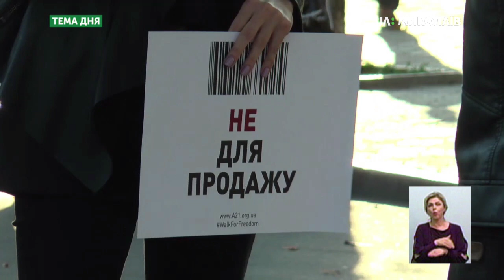Протидія торгівлі людьми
18 жовтня, в рамках інформаційної кампанії з протидії торгівлі людьми, в Миколаєві відбулась вулична акція «Хода за свободу». Захід приурочений до Європейського дня боротьби з торгівлею людьми. Скільки українців і миколаївців зокрема стали жертвами торгівлі людьми? Як допомагають такі акції убезпечити людей від потрапляння у рабство? Що необхідно знати і робити трудовим емігрантам аби не бути ошуканими і не потрапити у трудове рабство? – про це в програмі «Тема дня» 18 жовтня 2019 року.
Гостя прямого ефіру – Маргарита Пархоменко – голова Громадської організації «Любисток»